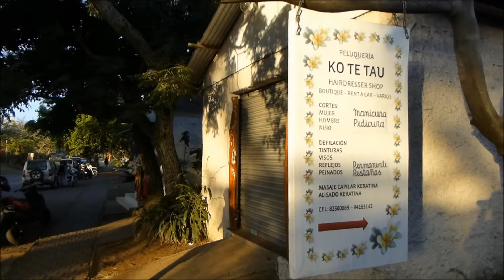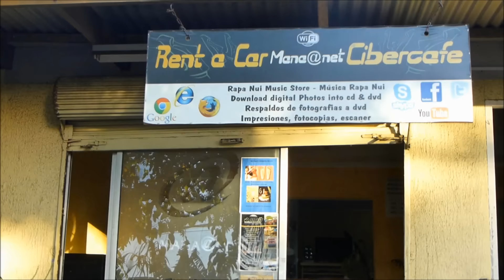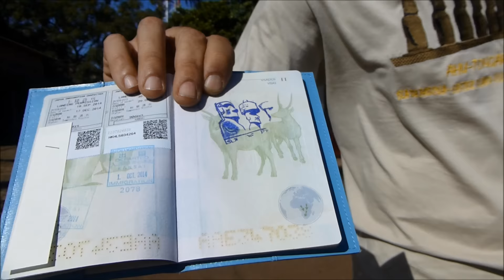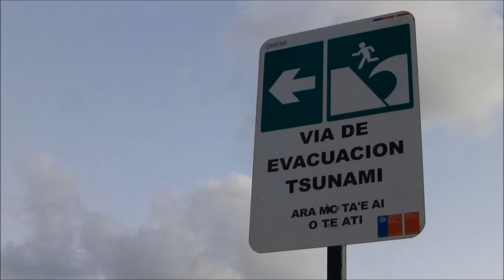Isla de Pascua Videoguía, 1 Hanga Roa. Easter Island, Chile 2015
Hacemos un recorrido por el pequeño y único pueblo de Isla de Pascua.
Hanga Roa es pequeño, pero tiene de todo.
Un lugar con mucho encanto, en mitad del Pacífico.

We go through the small and unique village of Easter Island.
Hanga Roa is small but has everything.
A charming place in the middle of the Pacific.

               Ezequiel Urbano - Palm trees

              Lohstana David - Enfantillages